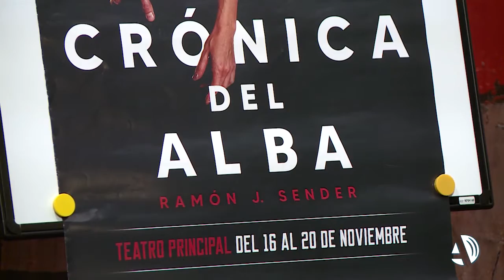Miguel Ángel Berna y Sara Calero rinden homenaje a Ramón J.Sender en el Teatro Principal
A partir de una coreografía de Miguel Ángel Berna y Sara Calero, el público del Teatro Principal de Zaragoza podrá acercarse como nunca antes la obra «Crónica del Alba» del escritor aragonés, Ramón J. Sender. Será del 16 al 20 de noviembre cuando, coincidiendo con el 40 aniversario del fallecimiento del autor, estos bailarines se suban al escenario para rendirle su particular homenaje.